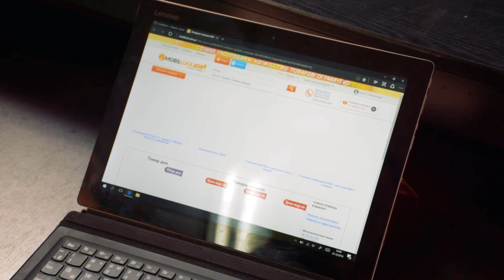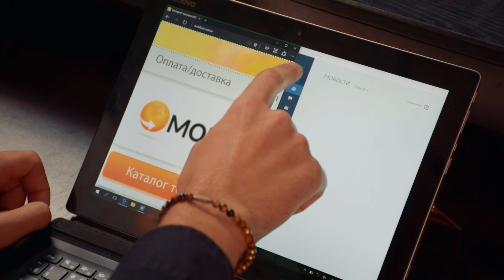Обзор Lenovo Miix 700 - ноутбук со съемным экраном?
Lenovo Miix 700
Что же это? Планшет со съемной клавиатурой или  ноутбук со съемным экраном?? Давайте разбираться